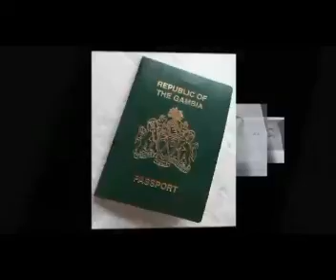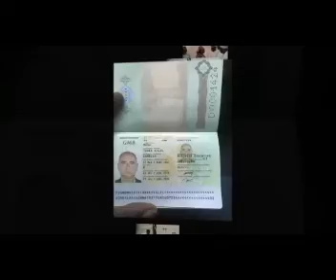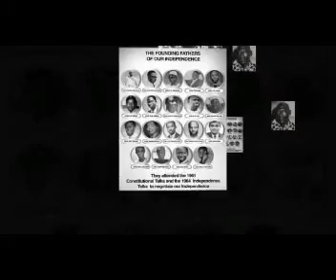GAMBIA REPORTS 2ND OCTOBER 2019